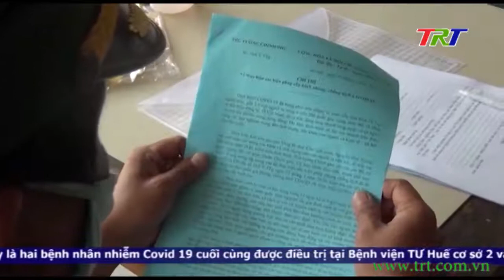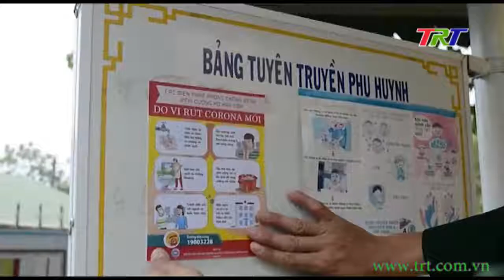Đẩy mạnh tuyên truyền phòng chống dịch cho người dân biên giới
Với tốc độ lây nhiễm cao, dịch bệnh đã gây ra những xáo trộn về tâm lý, nhịp sống và việc làm, ảnh hưởng trực tiếp đến đời sống của nhân dân. Bên cạnh việc kiểm soát chặt chẽ các đường mòn, lối mở trên biên giới, BĐBP TT Huế đã đẩy mạnh công tác tuyên truyền nâng cao nhận thức phòng, chống dịch cho người dân khu vực giáp biên giới với quyết tâm cao nhất ngăn chặn dịch bệnh lây lan ra cộng đồng.